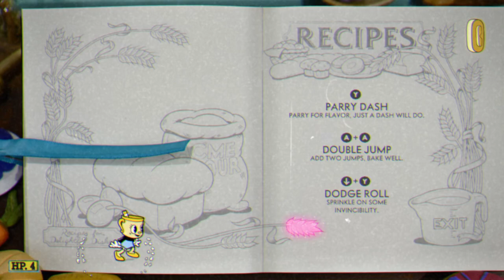Let's Play Cuphead: The Delicious Last Course (Blind) Part 1 - Miss Chalice and Bootlegger Boogie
Another helping of classic Cuphead action awaits you in Cuphead - The Delicious Last Course! Brothers Cuphead and Mugman are joined by the clever, adventurous Ms. Chalice for a rollicking adventure on a previously undiscovered Inkwell Isle! With the aid of new weapons, magical charms, and Ms. Chalice’s unique abilities, players will take on a new cast of fearsome, larger than life bosses to assist the jolly Chef Saltbaker in Cuphead’s final challenging quest! For all those with an appetite for adventure, be ready to set sail for D.L.C. Isle when The Delicious Last Course launches on June 30, 2022.
KEY FEATURES
Find new weapons and charms to aid you in overcoming brand new challenges and setting new records on old bosses!